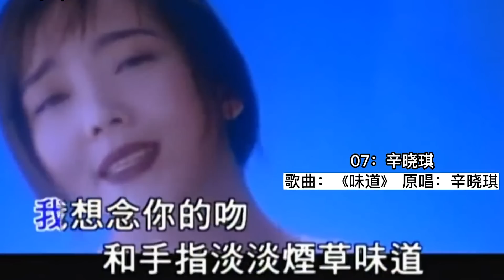《聲生不息寶島季》第9期：楊宗緯《讓我歡喜讓我憂》哭麻了！金曲預定！